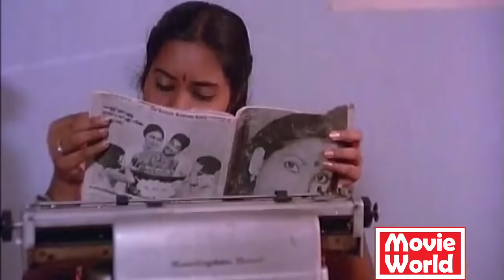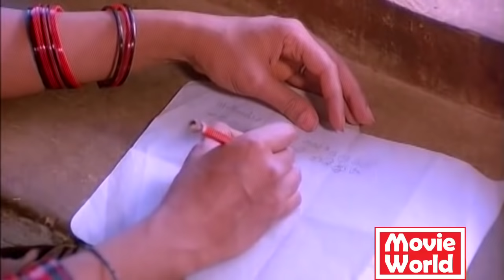Chidambaram Malayalam Full Movie | Malayalam Classic Movies | Bharath Gopi, Smita Patil, Sreenivasan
Follow Our Whatsapp Channel Chidambaram (Malayalam: ചിദംബരം) is a 1985 Malayalam full movie written, directed by G. Aravindan.produced by Saj Production It is the film adaptation of a short story by C. V. Sreeraman.The film explores various aspects of relations between men and women through the lives of three people living in a cattle farm. Themes of guilt and redemption are also dealt with. Bharath Gopi, Smita Patil, Sreenivasan and Mohan Das play the lead roles. It won the National Film Award for Best Feature Film and five Kerala State Film Awards including Best Film and Best Direction